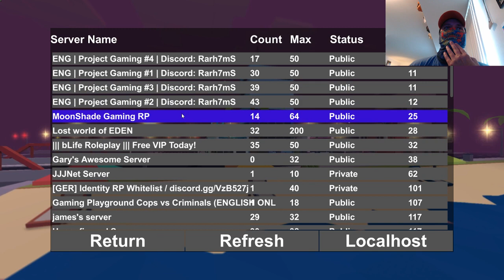This City is in Chaos! Let's Play BROKE PROTOCOL: Online City RPG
Bones joins a crazy society on multiple servers to try and earn an honest living.